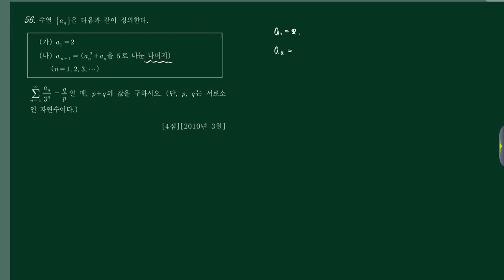미적분1 (1)수열의극한 (d)수식활용 61번 [201003 가24]